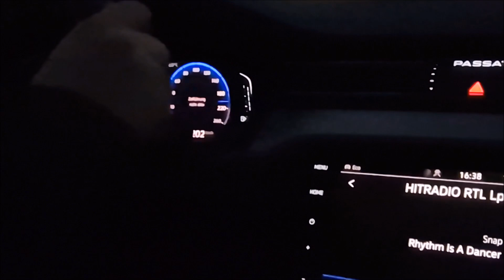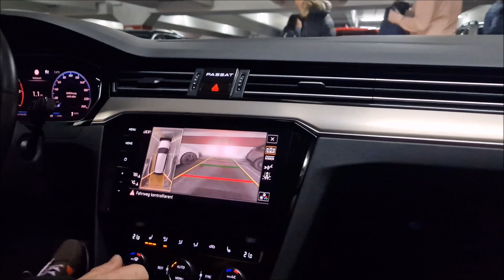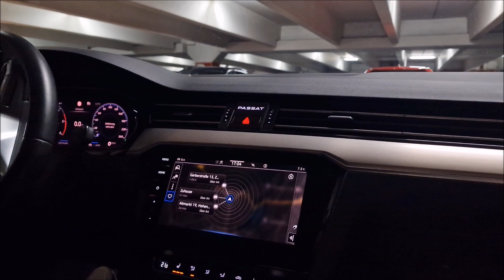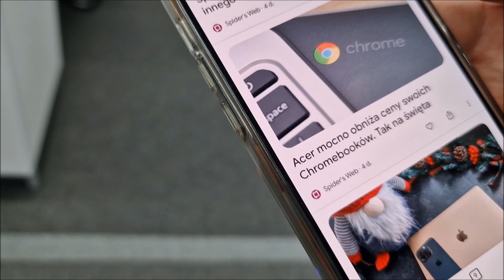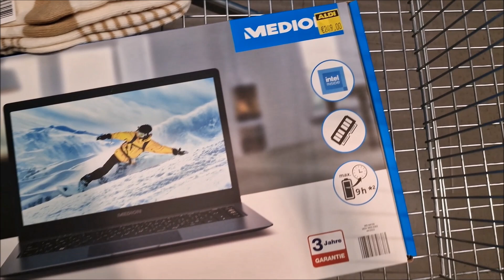Oddajemy CHROMEBOOK'a Acer Kupujemy NOWY w Niemczech VW Passat B8 Variant Radość i smutek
Oddajemy Chromebook ACER w Chemnitz.

Polacy na wakacjach. CHORWACJA 2023
Odkryliśmy cudowne miejsce na urlop w Chorwacji :)

Plany, pogoda
Rodzinka 4plus1✨

Gdzie na wakacje w Chorwacji?

Chorwacja Polska Niemcy

Vlog:
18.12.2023